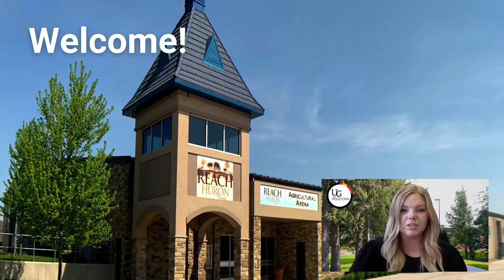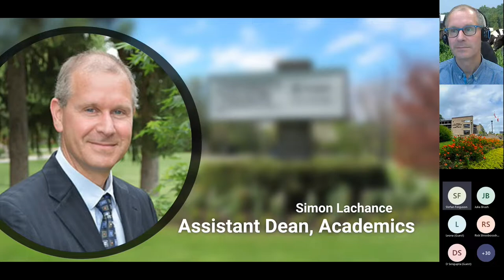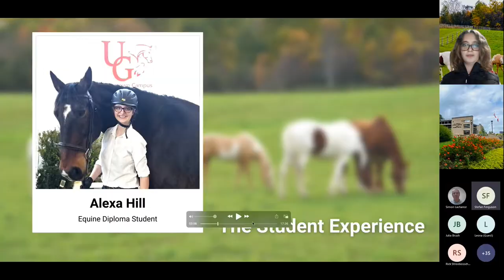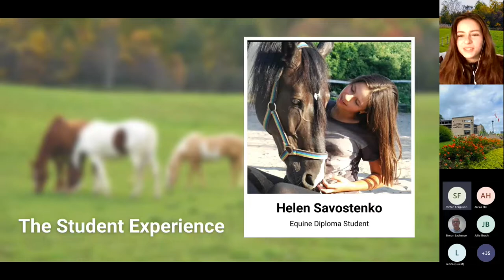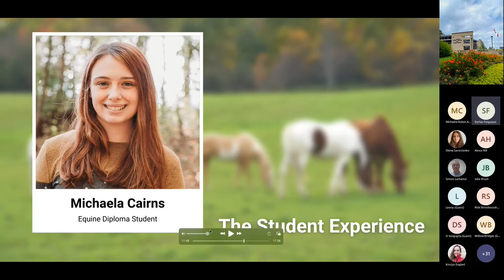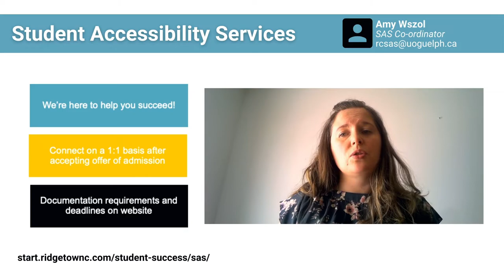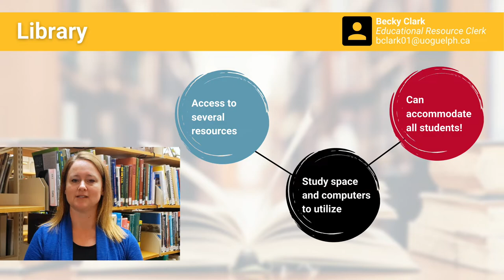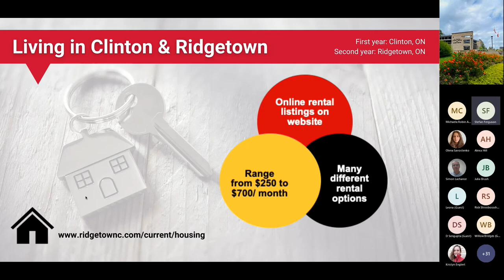Equine Care and Management Virtual Open House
Program: Equine Care and Management

We are so thrilled that you’ve joined us for this virtual open house, to learn more about how our programs can help you continue to ImproveLife in the world growing around you.